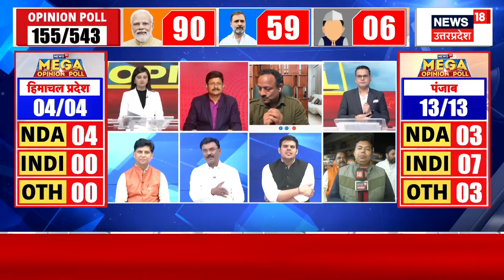Loksabha Election 2024 Opinion Poll: Himachal Pradesh में BJP करेगी क्लीन स्वीप। Congress। PM Modi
Loksabha Election 2024 Results से पहले देखिए देश का सबसे बड़ा Opinion Poll सिर्फ News 18 पर LIVE